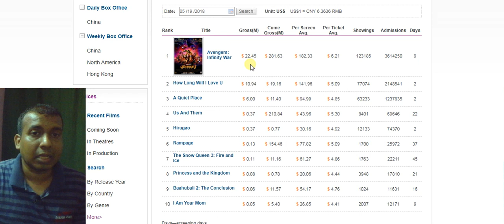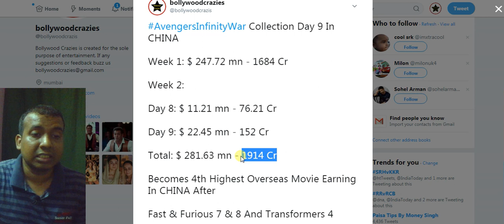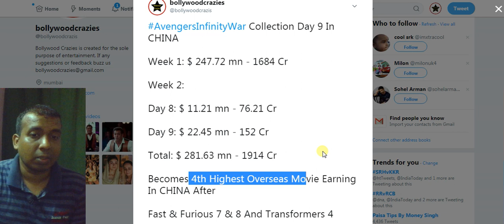Avengers Infinity War Collection Day 16 In CHINA